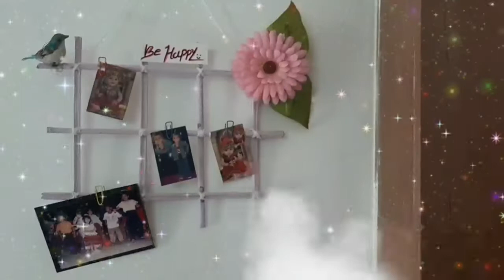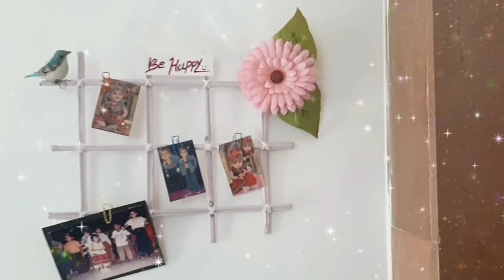Broom Stick Craft/Beast Reuse Idea/DIY Home Decorating Broom Craft-Unique/BestOutOfWaste BroomCraft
Hey there!
My name is Devika.
In this channel i am going to show you that, how you can make useful things from waste materials.
Here you will find wonderful ideas which you can make out of cardboard, paper, plastic bottles and other waste materials.
DIY Using waste LED Bulb Craft Idea